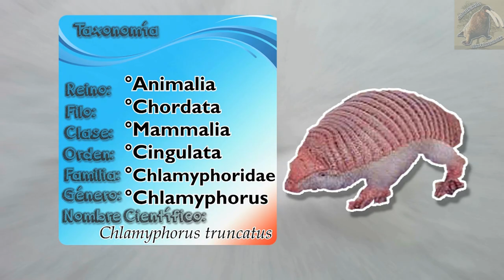pichiciego menor: El misterio de Argentina - documental de animales salvajes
En Argentina hay un animal que es muy raro y poco estudiado, parecen un armadillo, son pequeños y se les considera hadas, el pichiciego menor, aprende de él en este documental de animales salvajes
pichiciego (Chlamyphorus truncatus)